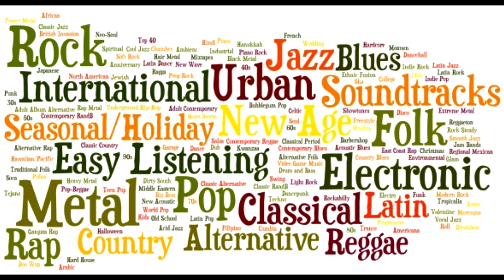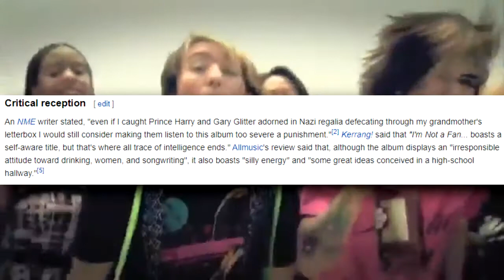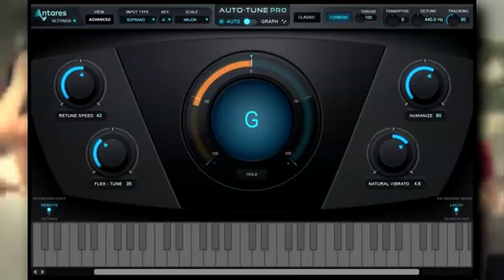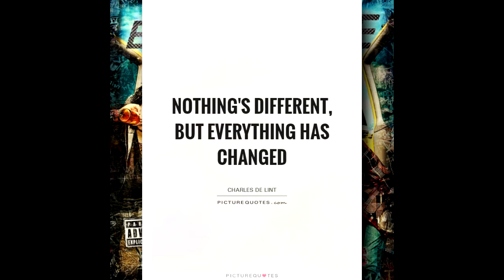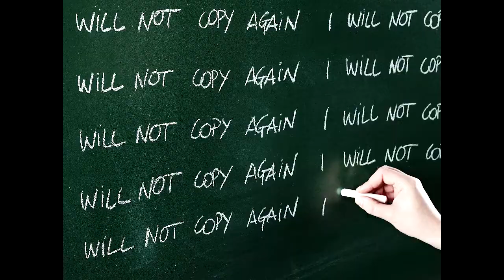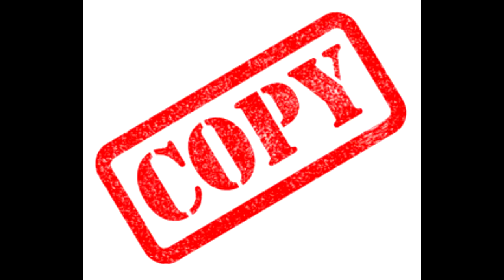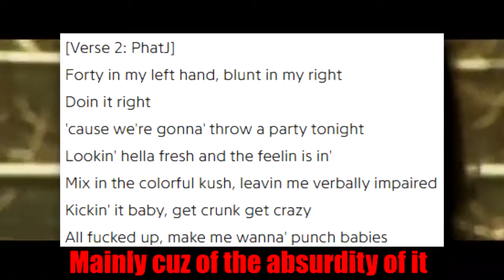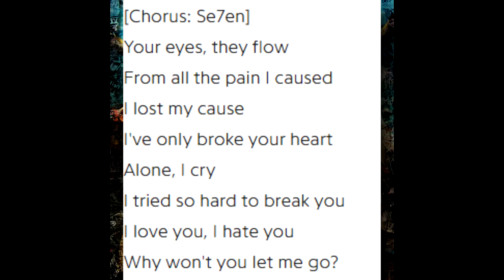Slayer Reviews: I'm Not a Fan But the Kids Like It - BrokenCYDE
This review was a long time coming, fed to the rules and I hit the ground running. Didn't make sense not to live for fun, your brain gets smart but your head gets dumb. So much to do, so much to see so what's wrong with takin' the backstreets? You never know if you don't go. You'll never shine if you don't glow.

This review falls under Fair Use, which is the legal right to use copyrighted work for the purposes of criticism, education, etc. All the songs provided in the video are courtesy of BrokenCYDE themselves, with the exception of:
-My Humps by The Black Eyed Peas
-Ascension Millennium by Corey Feldman
-The View by Lou Reed and Metallica
-Party Rock Anthem by LMFAO